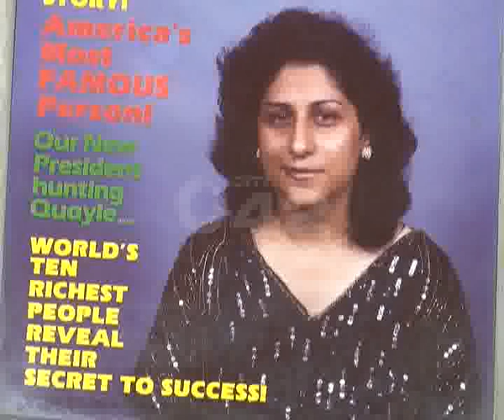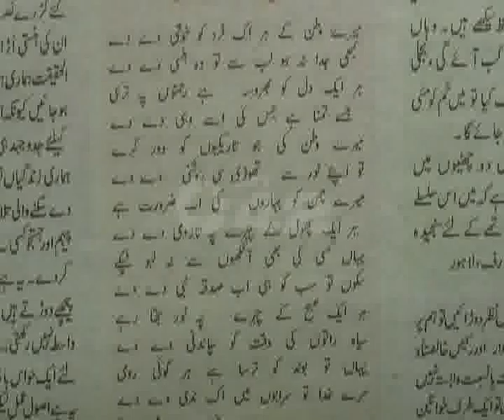Poet Arooma Butt Pkg By Akhtar Hayat City42